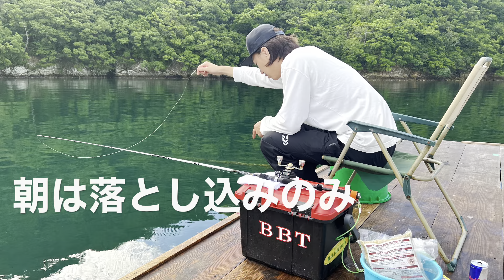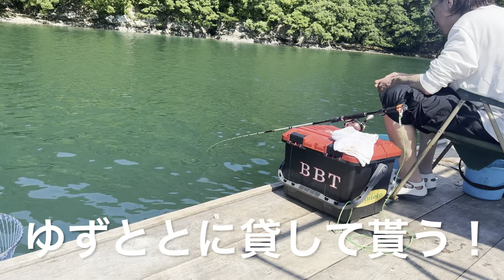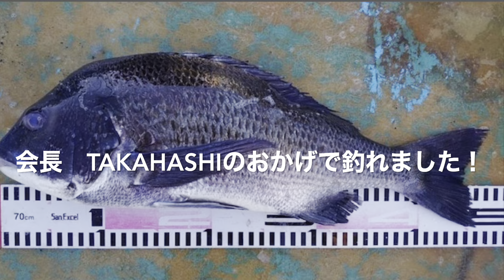阿曽浦 ゆずとと筏で年無しチヌを狙う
10年ぶりの、ゆずとと筏へ、１０４連れて行ってきた。
親切な対応の船頭、釣り方のレクチャーもしてくれて、また会長のTakahashiさんに大チヌの釣り方や竿は蛍光グリーンや！と
伝授してもらって
80さんにも餌の付け方教えて貰って
念願の45オーバー！ピンクのLL❗️
餌はサナギコーン
ハリス3号
ハリは5号ケン付きオキアミ用
完全フカセからスプリットショット
当たりは
オゥ！
エッ！
ズコーン‼︎

さぁ楽しもうぜ！
楽しませて頂きました！

⭐️ゆずとと筏